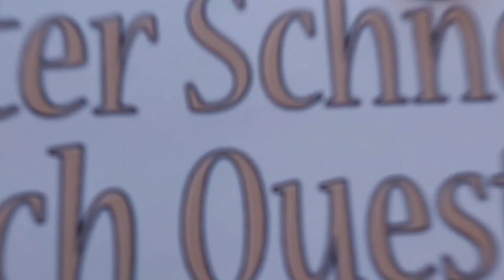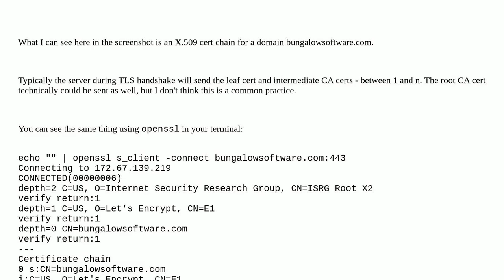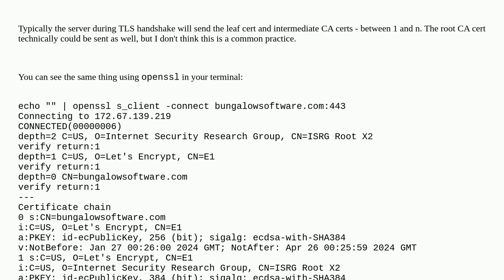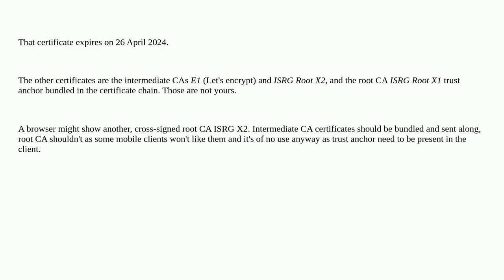When does this SSL certificate expire?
A special thanks goes out to the community

  ssl x509 ssl-certificate